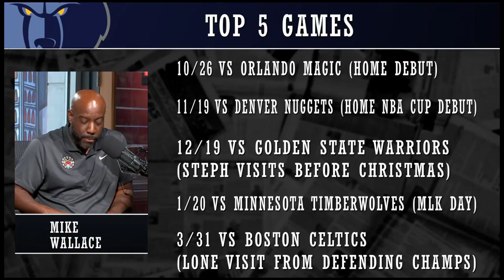5 CAN'T MISS Memphis Grizzlies Games for the 2024-25 NBA Season | Grizz Beat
On NBA schedule release day, Mike Wallace shares his top 5 games Memphis Grizzlies fans can't miss. Check 'em out!